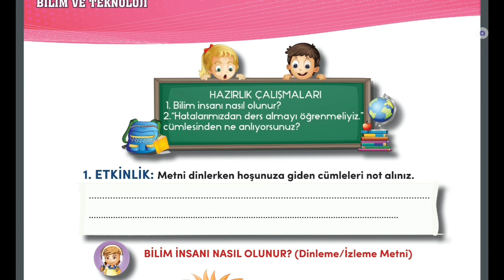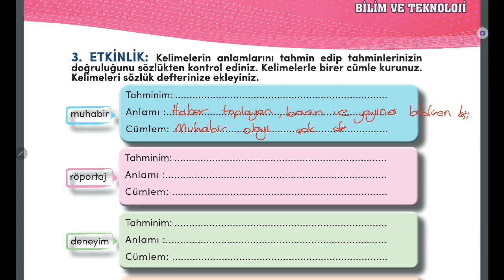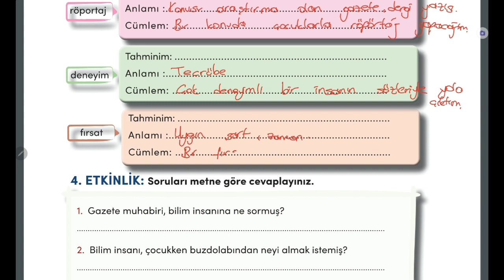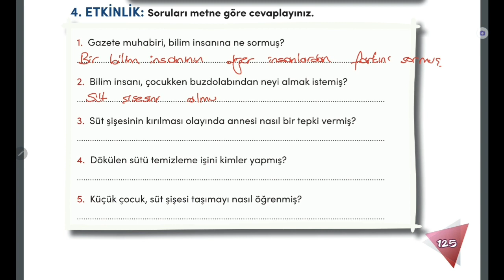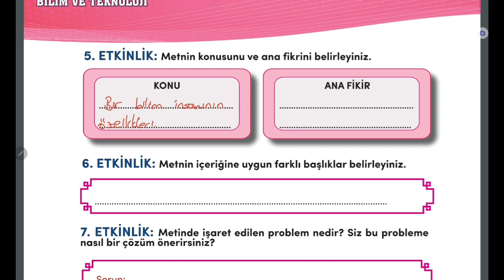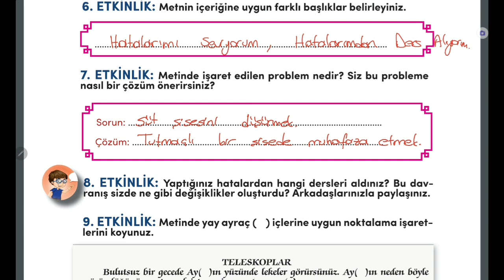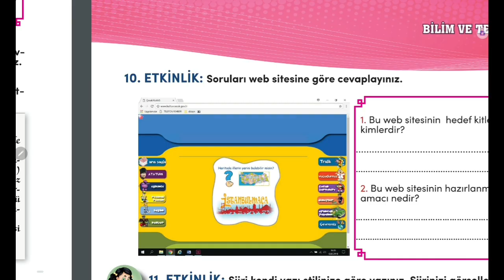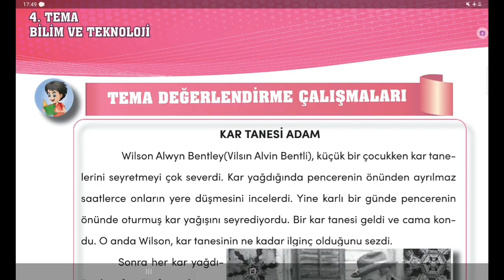4. Sınıf Türkçe Ders Kitabı, Bilim İnsanı Nasıl Olunur? Dinleme Metni Cevapları, Sayfa 124-127, Eba